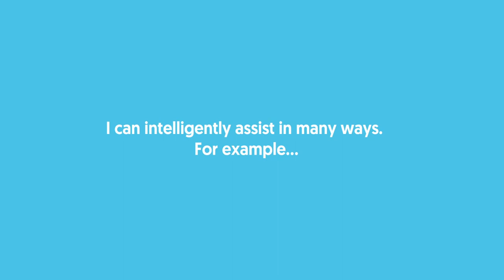Update your travel itinerary as easy as 1,2,3, with Sam :]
'Hi, I can update your travel itinerary as easy as 1,2,3! Welcome to a new age of business travel."

Sam is also configured in line with the corporate’s travel guidelines and will prompt the user to take actions that are within policy, thus improving compliance, controlling costs and supporting duty of care.